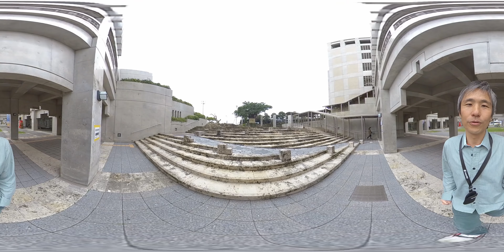【360VR】ヤクルトキャンプ情報@浦添運動公園 &県民投票期日前投票情報～360度カメラで沖縄を紹介#451~あーる・てぃー・しーブイログ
第四百五十一弾は東京ヤクルトスワローズが沖縄で行っているキャンプ情報です。
東京ヤクルトスワローズのキャンプは浦添市内にあるANA SPORTS PARK 浦添（浦添運動公園）で行われています。こちらのキャンプにちょこっと覗いてきました。
その前は、浦添市役所で行われている、2月24日に行われる県民投票の期日前投票情報をお伝えします。
おまけで、昼食は西原町の琉球大学近くに最近できた沖縄そばエッチャンに行っていました。

撮影機材 Insta360 ONE X

編集ソフト  PowerDirector 16 Ultra